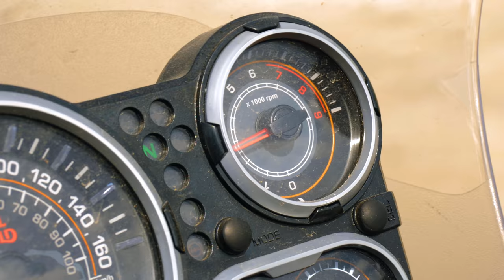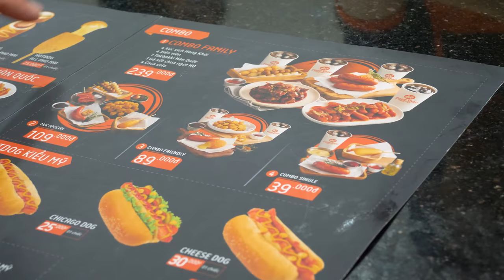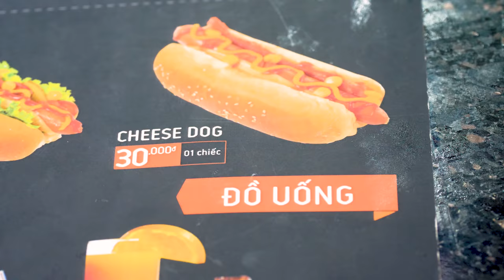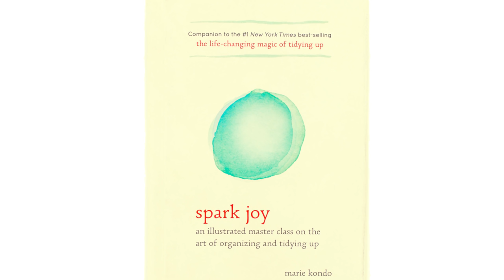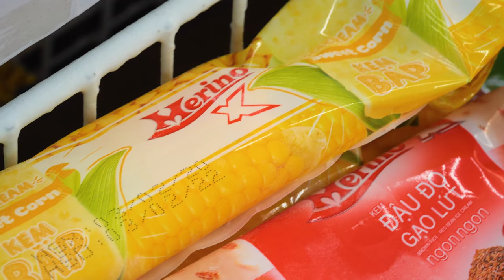Best of Sonny Side 2020!! UNSEEN Funny Moments!!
👕 BEFRS BANDANAS!

BEST OF SONNY

2020 has been a trainwreck of a year, but Sonny was still… Sonny! Join us while we take recap of this year’s ups, downs and funny moments!

Our VIP Patrons: Dallas Howes, Matthew Holden, David Baliles, Jackson Li, Ryan Rhodes, Better-Together, SAM SOM & Gladis Mendoza

🎬CREDITS:
EDITING TEAM» Lê Anh Đỗ, Dương Quốc Huy, Tiep Tran, Ngoc Le Hong, Thai Do & Hà Nhật Linh
PRODUCTION TEAM » Huỳnh Hà My, Khoi Chung, Liz Peterson & Gabrielle Nain
CAMERA TEAM » Nguyễn Tân Khải & Nguyễn Minh Đức